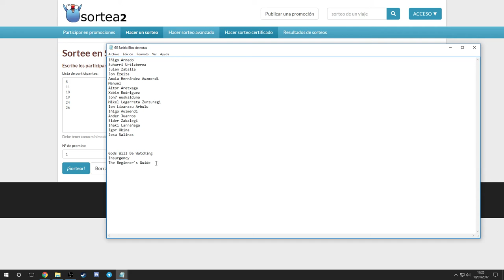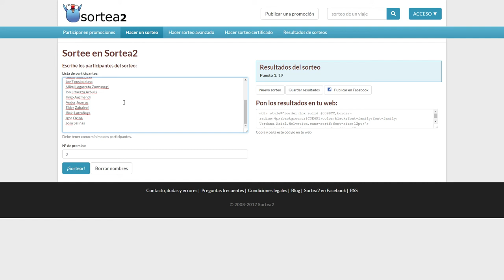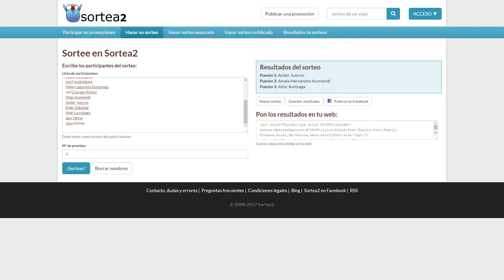Bazkideen hileroko 2. zozketa + GE Sarien zozketa